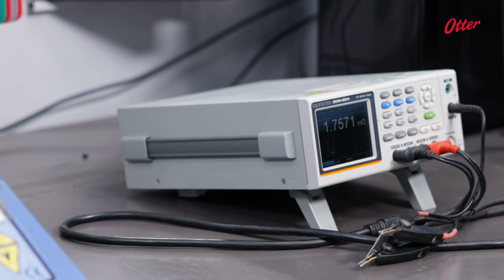Otter Controls India Pvt Ltd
Otter Controls India Pvt Ltd is a Indo British Joint Venture Initiative towards bringing High Quality Engineering Products and Services to various Automotive & Non-Automotive Customers in India and Abroad.

Otter Group is committed for developing and challenging the business to improve at all levels using proven manufacturing techniques.Otter Controls India has set up a lean manufacturing facility.

Otter controls India is a ISO 9001 & IATF 16949 certified company & follows quality management systems & procedures.
Otter controls India has successfully passed VDA 6.3 audit norms by one of its German customer.
Otter controls India is exporting its products to Germany, France, Italy, Slovenia, England.etc.